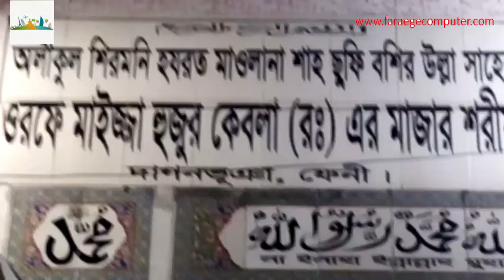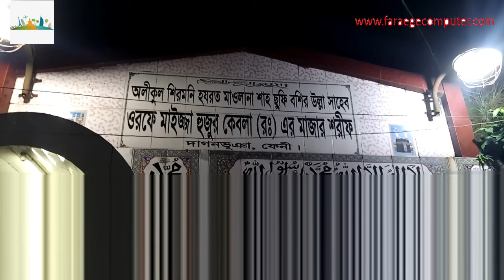হযরত মাওলানা শাহ্‌ ছুফি বশীর উল্লা সাহেবের মাজার । দাগনভূঞা,ফেনী ।